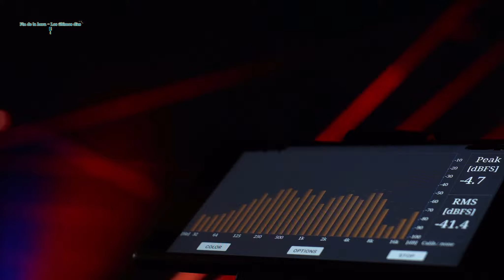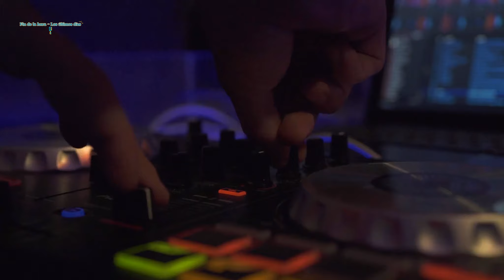Rap End Time (vídeo musical oficial)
End Time Rap (video musical oficial) Music End Time - Hora de finalización de la canción.

canción del fin del tiempo
musica del fin de los tiempos